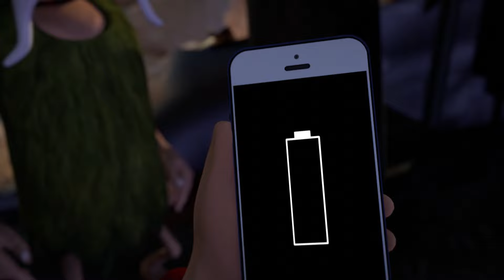Oko und Lele ⚡ NEUE FOLGE ⚡ Party im Bus ⚡ CGI Animierte Kurzfilme ⚡ Lustige Cartoons